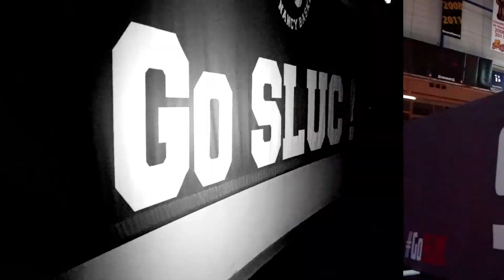EMD : Episode 18 - SLUC Nancy Basket vs Vichy Clermont (27-03-21)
"En Mode Debrief"  - Episode 18 -
Retour en images, et commentaires, sur la rencontre : SLUC Nancy Basket vs Vichy Clermont (27/03/21)